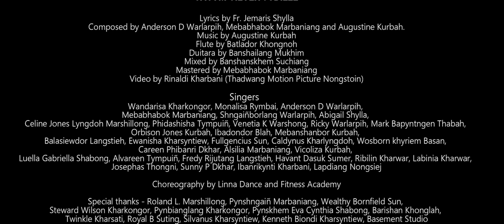To Ieng Joit Samla//Silver Jubilee Song//Official Music Video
Kane ka dei ka jingrwai Silver Jubilee jong ka Shillong Archdiocese Catholic Youth Movement halor ka phang, " To ieng joit Nga la thung ia Phi kum ki sakhi" (Kam 26:16). Ki samla na ki lai tylli ki Diocese kata na Shillong Archdiocese, Nongstoin Diocese, bad na Jowai  Diocese kin sa ia rakhie lang ia kane ka jingdap 25 snem ka Sengbah ki samla ha Ri Khasi Jaintia.

Ka jingsngew nguh:
1. Steering Commitee Silver Jubilee
2. Music Committee SACYM
3. Ia ki samla ki lai tylli ki Diocese Shillong, Nongstoin bad Jowai kiba la trei shitom bad shim bynta  ban pynurlong ia kane ka video